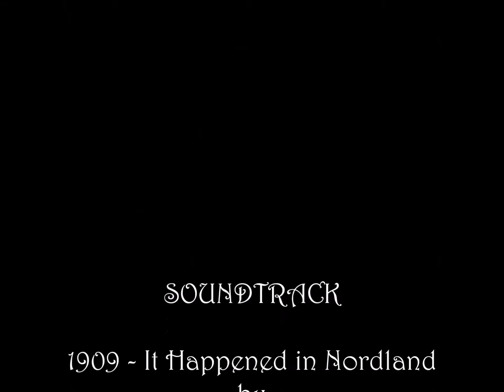2017 Art Nouveau Greyhounds Clock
Image of an original, one of a kind pyrography (woodburning) piece by Mme. M Greenwood.